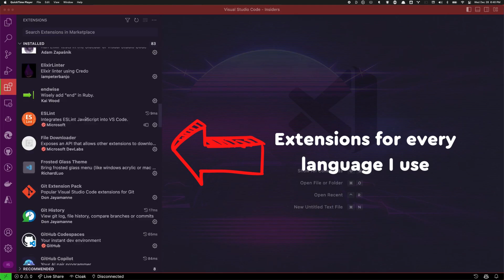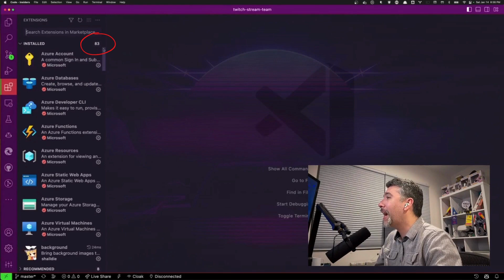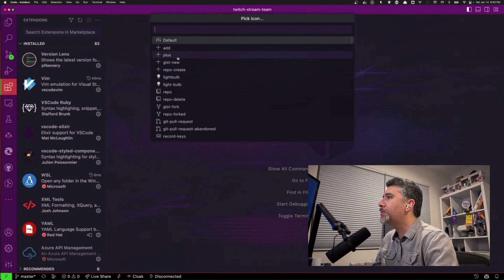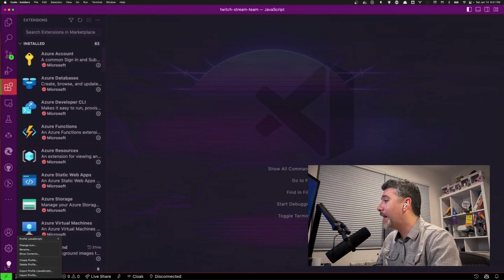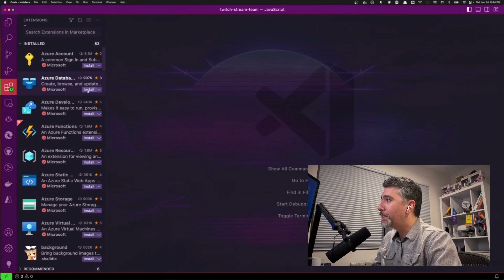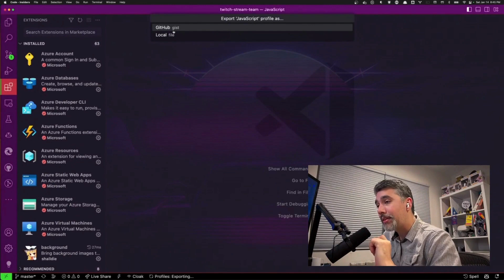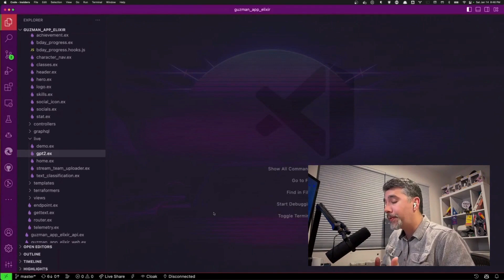You Must Checkout New Profiles in VS Code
Visual Studio Code has an awesome update coming to profiles! The ability to use and manage multiple profiles for your projects or environments.

Profiles is now in VS Code standard!!!